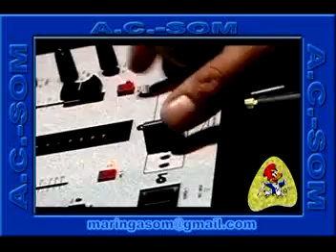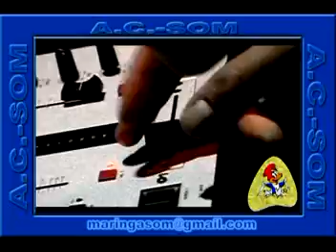PICA PAU VOLTOU DE VIAGEM - (ELECTRO HOUSE 2009) - A.C. - SOM - VDJ MARINGÁ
DJ, SOM, ILUMINAÇÃO e TELÃO para Casamentos, Aniversários e eventos em Geral, Maringá e toda região.
Dj para festas Maringá Casamentos ou Aniversários, Bodas ou Baladas